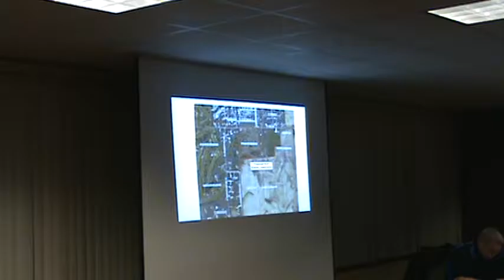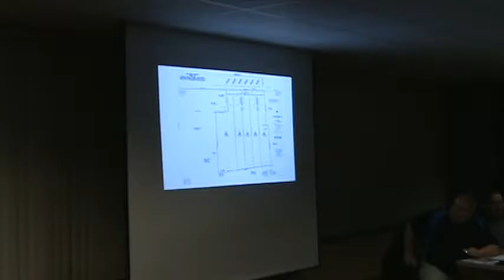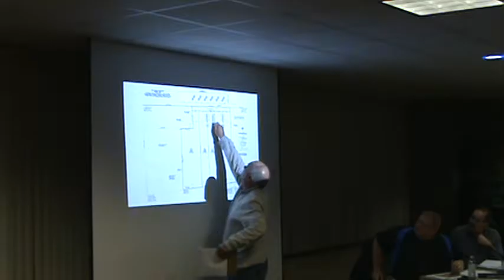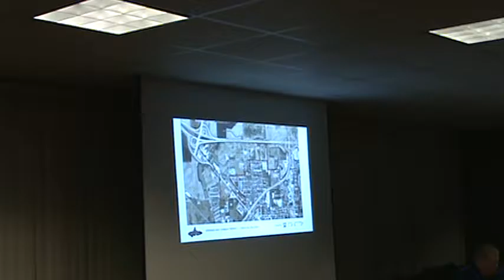Greensburg IN City Planning Commission mtg of 12-20-16 part 1 of 2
NEW BUSINESS:

1.)  Public Hearing for the purpose of considering a petition for a Primary Plat of the proposed Park Estates subdivision located on the South Side of Park Road .

2.)  Discussion of recommending to Greensburg City Councils to pass an ordinance creating a building moratorium in the Veteran's Parkway Overlay District.

3.)  Report from the Planning Director.

4.)  Other Items of interest from Plan Commission members

5.)  Adjourn